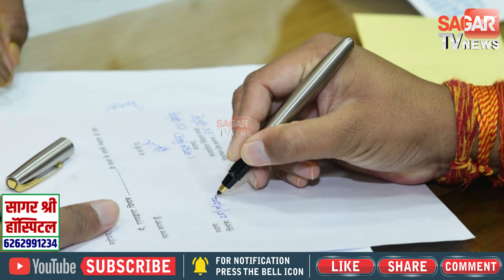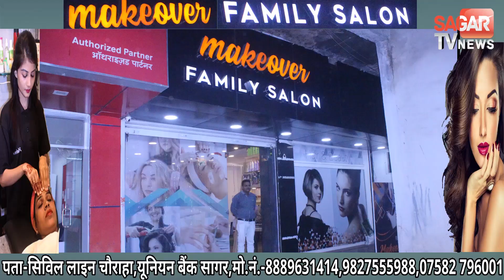दमोह कांग्रेस विधायक राहुल लोधी इस्तीफा देकर भाजपा में शामिल हुए || SAGAR TV NEWS